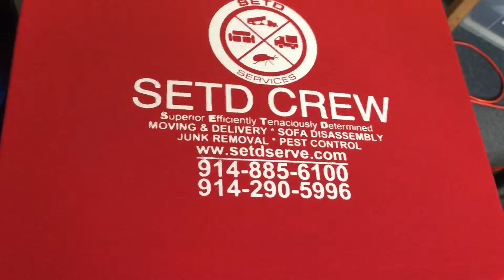New Rochelle Screen Printing • C H Printing